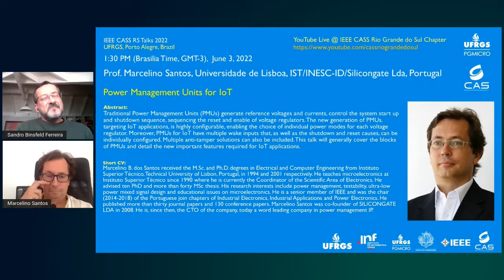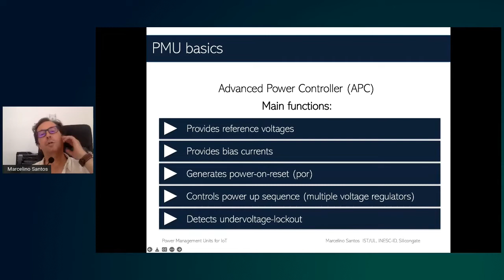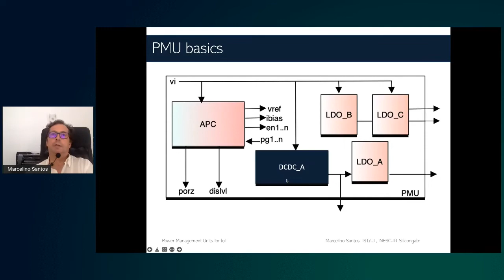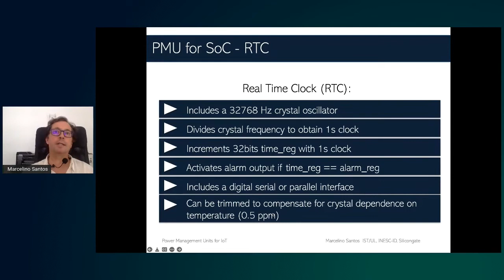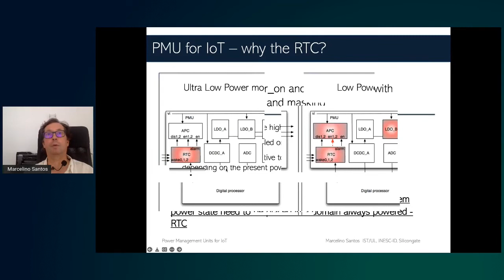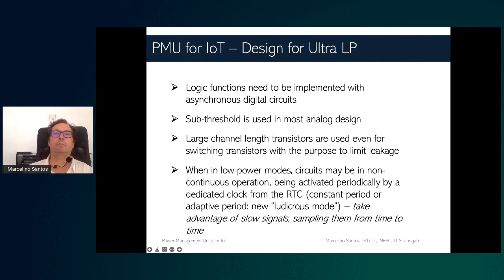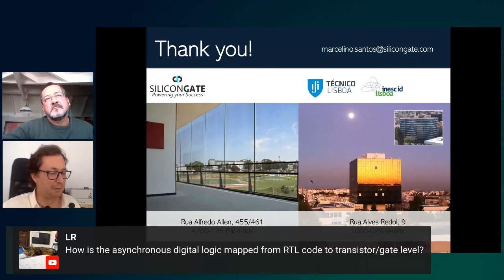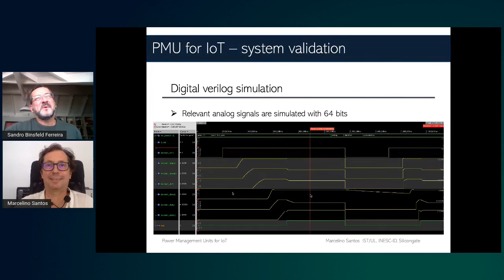CASS Talks 2022 - Marcelino Santos - University of Lisbon, Portugal - June 3, 2022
CASS Talks 2022 - Jun 3, 2022
Power Management Units for IoT
Marcelino Santos
University of Lisbon, Portugal

Abstract:

Traditional Power Management Units (PMUs) generate reference voltages and currents, control the system start up and shutdown sequence, sequencing the reset and enable of voltage regulators. The new generation of PMUs, targeting IoT applications, is highly configurable, enabling the choice of individual power modes for each voltage regulator. Moreover, PMUs for IoT have multiple wake inputs that, as well as the shutdown and reset causes, can be individually configured. Multiple anti-tamper solutions can also be included. This talk will generally cover the blocks of PMUs and detail the new important features required for IoT applications.

Short CV:

Marcelino B. dos Santos received the M.Sc. and Ph.D. degrees in Electrical and Computer Engineering from Instituto Superior Técnico, Technical University of Lisbon, Portugal, in 1994 and 2001 respectively. He teaches microelectronics at Instituto Superior Técnico since 1990 where he is currently the Coordinator of the Scientific Area of Electronics. He advised ten PhD and more than forty MSc thesis. His research interests include power management, testability, ultra-low power mixed signal design and educational issues on microelectronics. He is a senior member of IEEE and was the chair (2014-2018) of the Portuguese join chapters of Industrial Electronics, Industrial Applications and Power Electronics. He published more than thirty journal papers and 130 conference papers. Marcelino Santos was co-founder of SILICONGATE LDA in 2008. He is, since then, the CTO of the company, today a word leading company in power management IP.